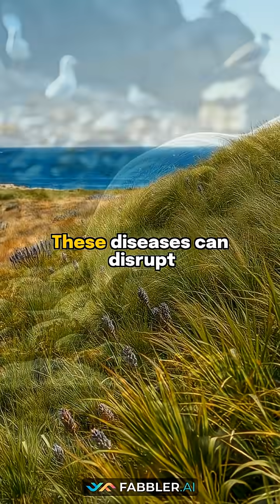Whales Are Climate Heroes When They Die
Did you know the final act of a whale’s life is one of the most powerful tools we have against climate change? The incredible process of a 'whale fall' holds the ocean's greatest carbon capture secret.

When these massive ocean giants complete their final migration and sink to the seabed, they create rich nutrient bombs that fertilize coastal ecosystems, dramatically increasing plant growth. This enhanced growth can capture up to 40% more atmospheric carbon dioxide (CO2) than unfertilized regions!

This video reveals the surprising link between dying whales and massive climate defense systems.

We uncover:
* The shocking role of whale falls in fighting global warming.
* How ocean nutrients fertilize terrestrial grasslands far inland.
* The risk of spreading pathogens that can disrupt carbon capture balance.
* Why protecting whale migration routes is vital for planetary health and stabilizing the climate.

Protecting these gentle giants is vital for safeguarding Earth’s natural climate defense systems.